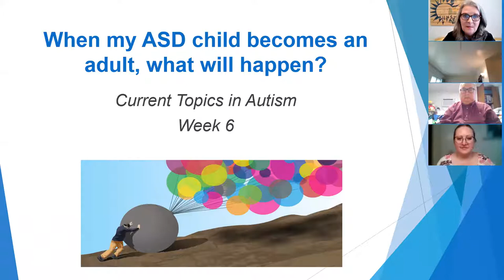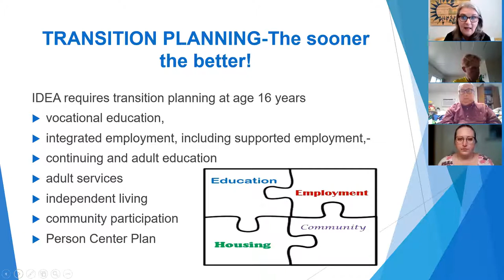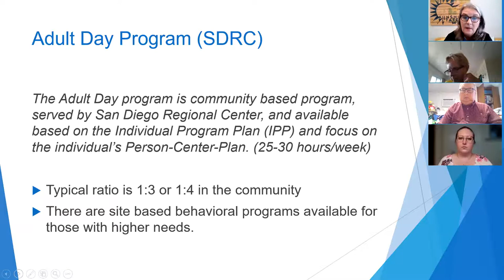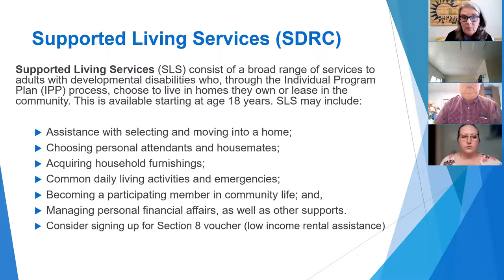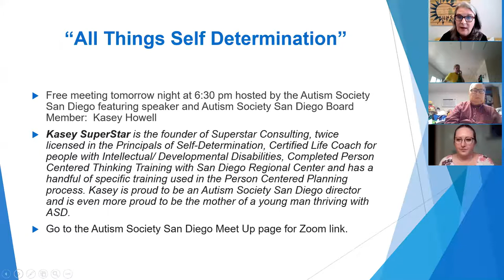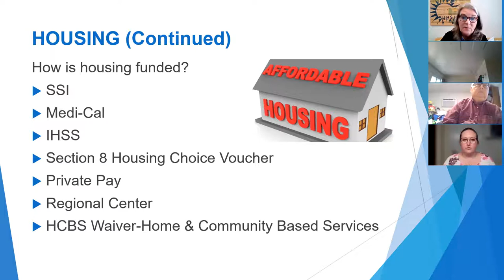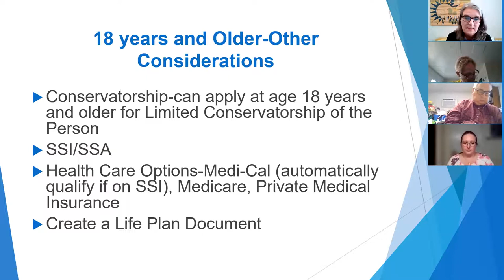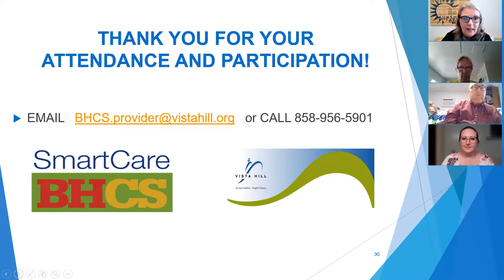Current Topics in Autism: When My Child Becomes an Adult What Will Happen?